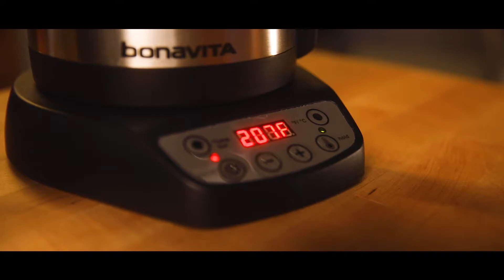Brewing Tutorial: Clever Dripper Coffee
Step by step brewing tutorial for the simple and convenient Clever Dripper Coffee brewer.